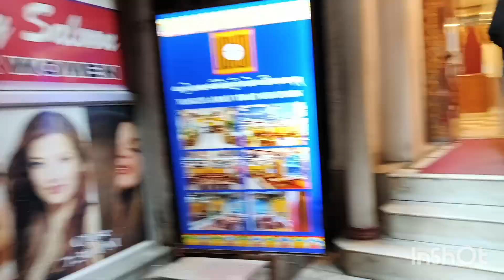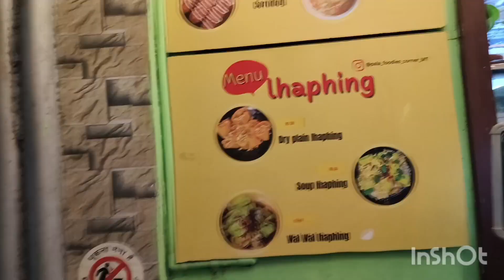full enjoy with my family 😘😘😘😘subscribetomychannel